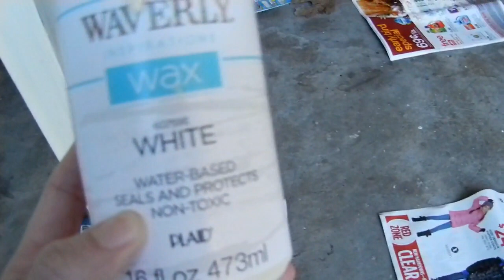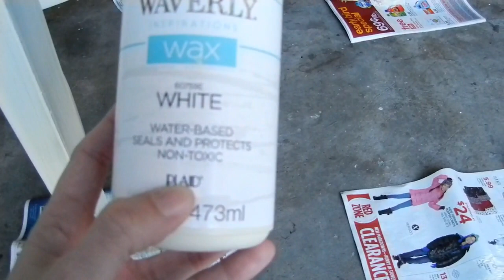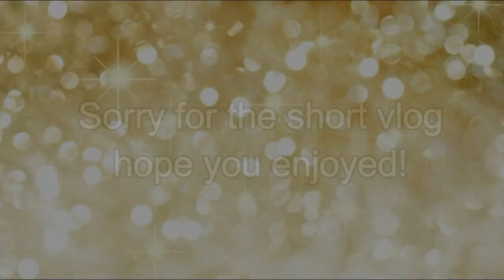VLOG | Working on a new project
VLOG | WORKING ON MY READING ROOM

Sign up for eBates first before you shop online so you can get a % off from wherever you shop!